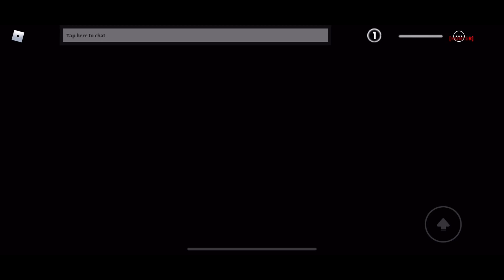playing rip off games of mm2